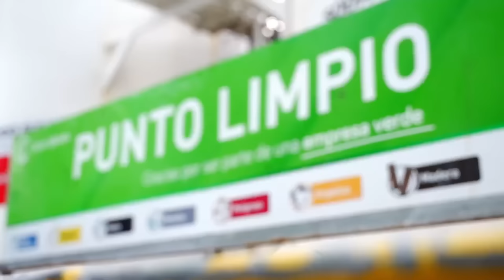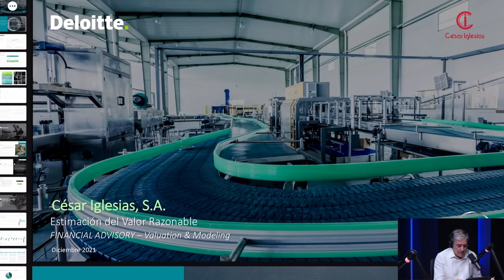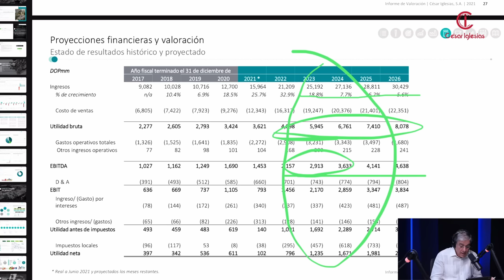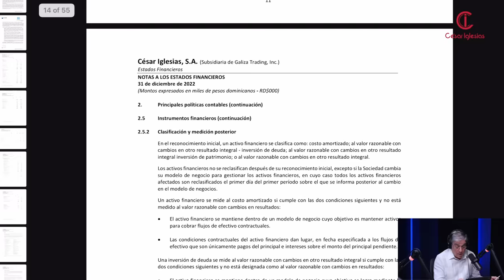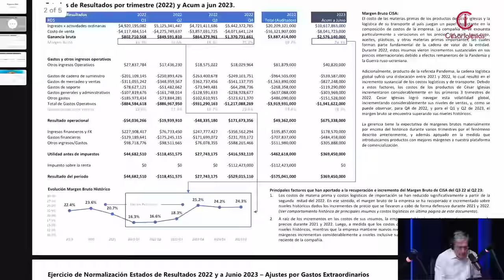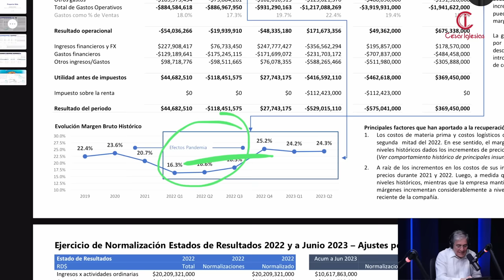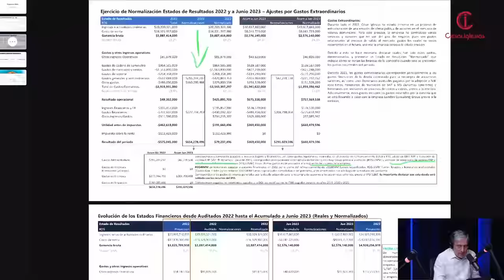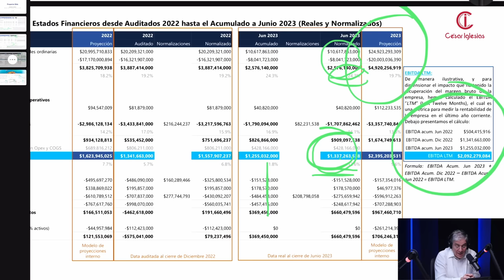[Serie Especial César Iglesias] EP.3 - LOS NÚMEROS Ft. Ernesto Armenteros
Te gusten o no los números, estos son un factor importante para la toma de una decision financiera. Tuvimos el lujo de tener al Sr Ernesto Armenteros es este episodio especial donde nos explicó LOS NÚMEROS y el valor de Cesar Iglesias, primera empresa dominicana en salir en oferta pública, de una forma facil y didactica.

En adicion a todo esto, como parte del proceso de oferta publica la empresa es calificada por dos de las firmas calificadoras mas prestigiosas del mundo, Fitch Ratings y Feller Rate, otorgandole AA(dom) y AA respectivamente. Calificaciones privilegiadas que denotan que Cesar Iglesias posee una alta calidad crediticia.

Este episodio sin duda te ayudara a tomar tu desición de inversión.

Recuerda que puedes ver más detalle de la empresa antes de invertir en: